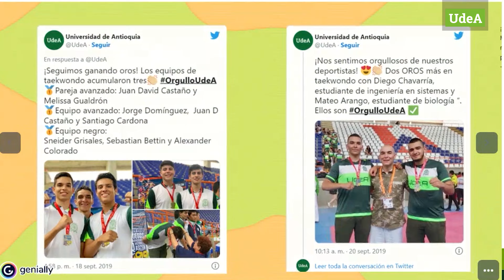Entrega de Uniformes JUN 2022